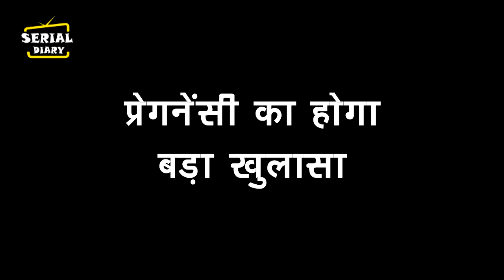KUMKUM BHAGYA || OMG !! RANBIR PRACHI का ये राज़ जान, करेगा VIKRAM के पास फोन, बताएगा सारा सच..